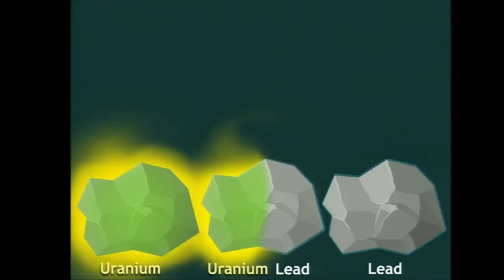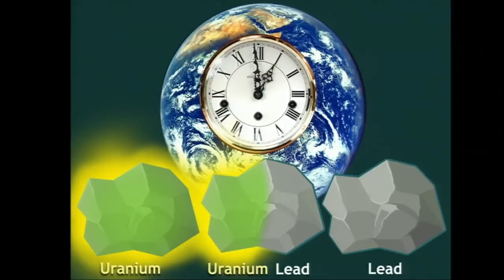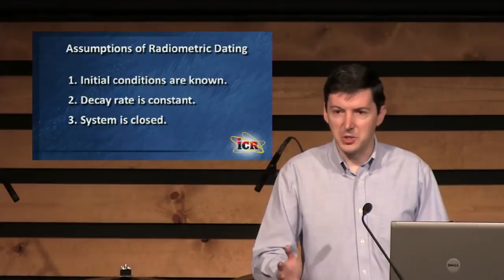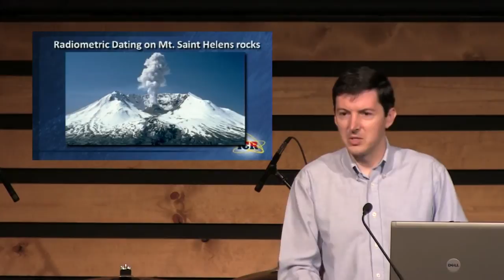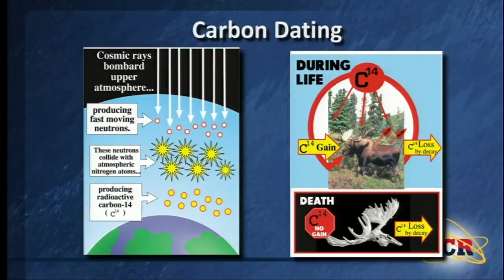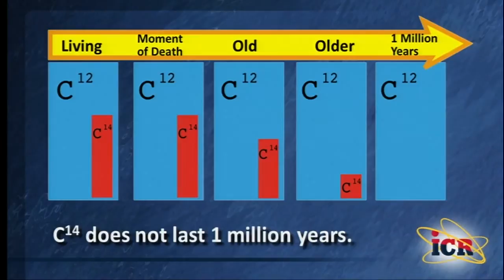Radiometric Dating (Dr. Jason Lisle)